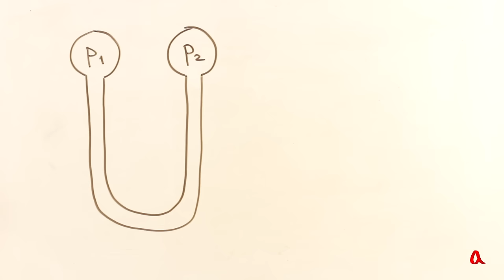Манометр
Прибор, с помощью которого измеряется давление жидкости или газа, называется манометром. В фильме показано, как работают U-образный манометр и стрелочный манометр с мембраной.